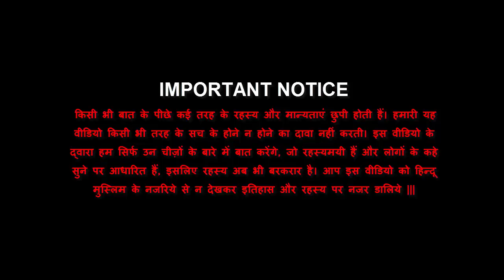ताजमहल के बारे में कुछ ऐसी रहस्यमयी बातें, जिनसे शायद आप रू-ब-रू न हों...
ताजमहल के बारे में कुछ ऐसी रहस्यमयी बातें, जिनसे शायद आप रू-ब-रू न हों... - Some mysterious things about the Taj Mahal that you may not be interested in ...|| History of the world in hindi

Mughal emperor Shahjahan is a name that taught many generations to love, but some lovers also joked about love. Shah Jahan was himself a Muslim and his subjects were Hindus. His people created such an empire, which spread almost all over India. Let us know some interesting and mysterious things associated with the Taj Mahal of Shah Jahan, which very few people know.

ताजमहल से जुड़े ये रहस्य आपको हैरान कर देंगे || This secret to the Taj Mahal will surprise you